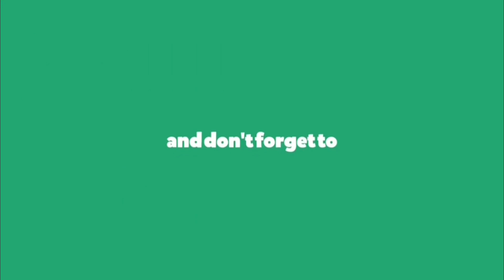Call Of Duty WW2 Team DeathMatch Multiplayer GAMEPLAY (No Commentary) - (Call of Duty WW2 Gameplay)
Callofduty
Call of Duty WW2 Multiplayer Gameplay (No Commentary) Gameplay
COD WW2 Team DeathMatch Multiplayer GAMEPLAY (No Commentary) - (Call of Duty WWII Gameplay)-Call of Duty WW2 Gameplay
call of duty shipment